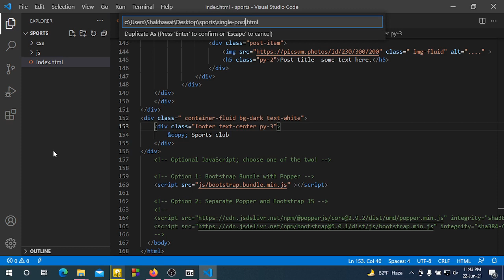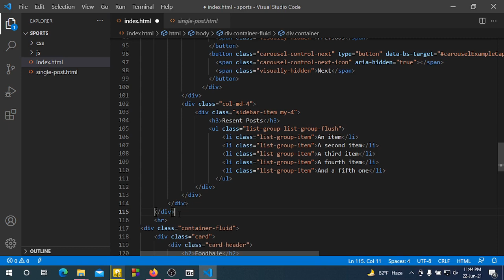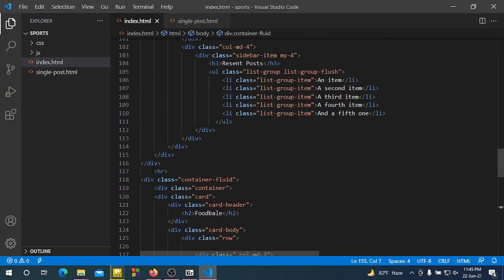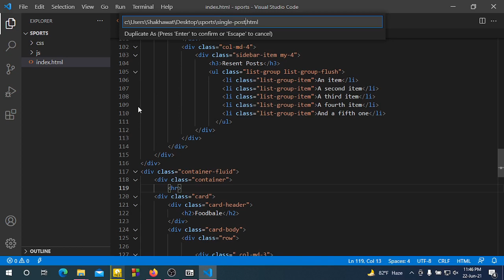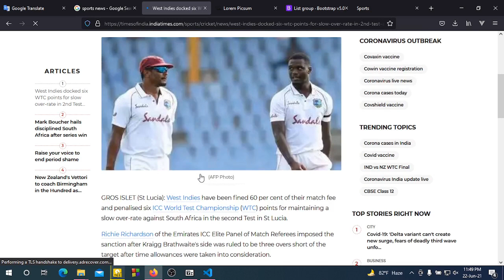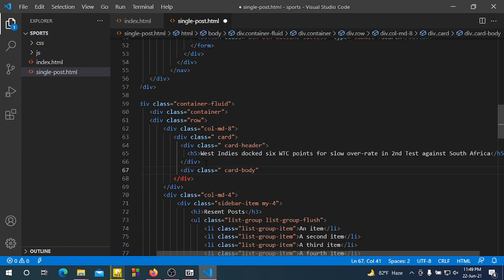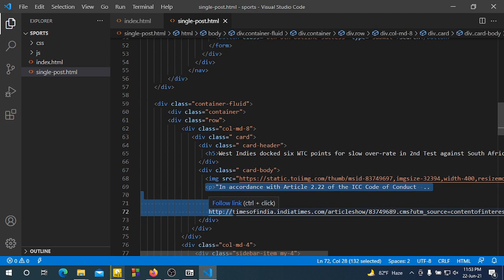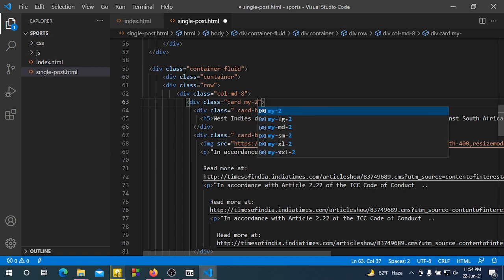Create an HTML template or website layout part 6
This is the best easy way for creating a website layout with HTML and CSS.
This video is explained Design webpages.